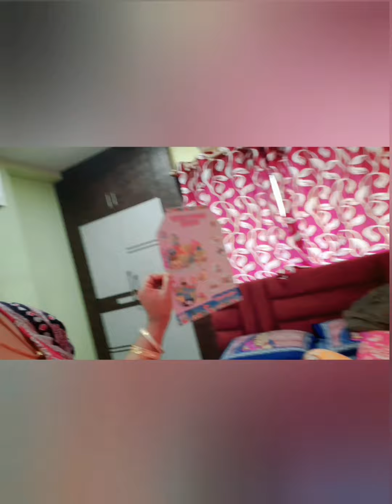বৃহস্পতিবার নাজেহাল অবস্থা😔dailyvlog